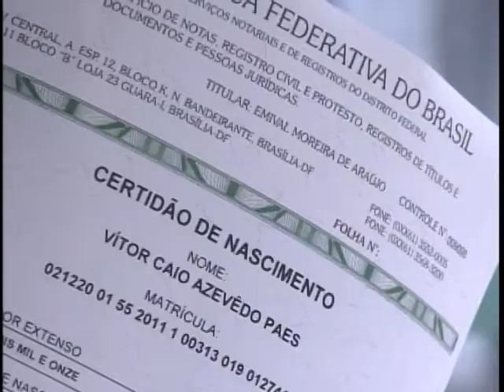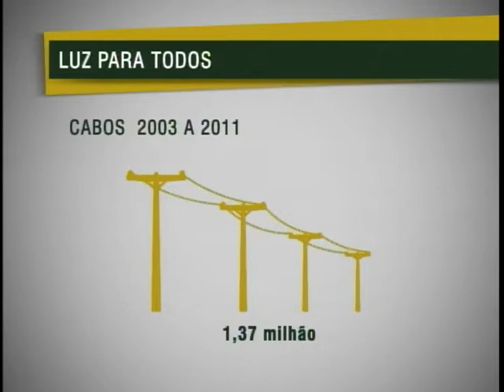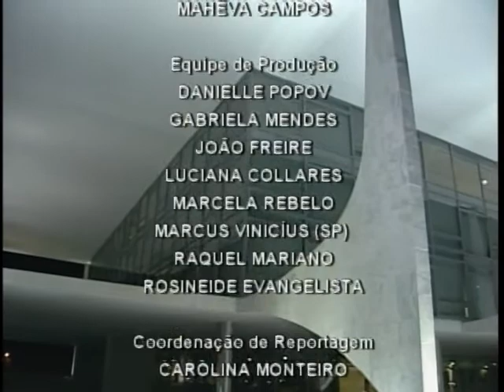Jornal NBR NOTICIAS na íntegra - 11 de novembro